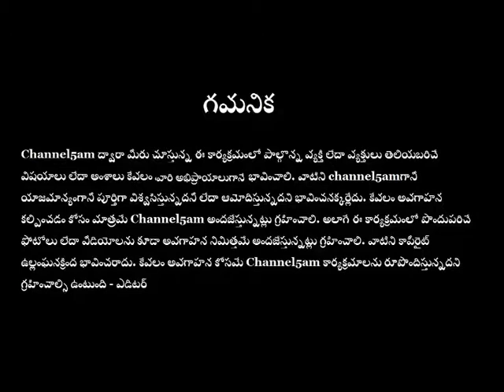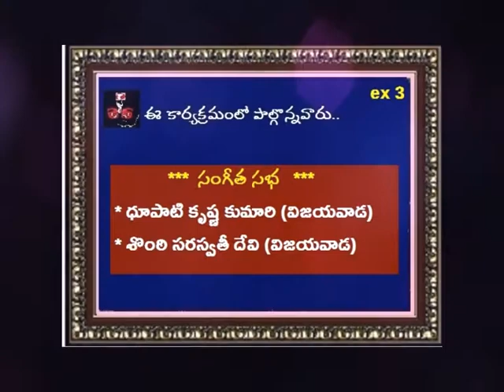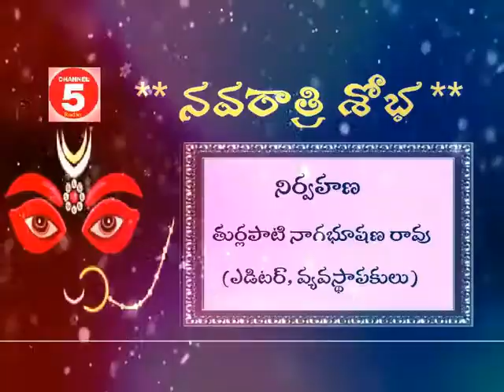Sarannavaratri Shobha_ ex 3 (శరన్నవరాత్రి శోభ)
channel5am నిర్వహిస్తున్న శరన్నవరాత్రి
శోభ -(2021) ప్రత్యేక కార్యక్రమం. ex - 3
     *** సంగీత సభ ***
ఈ కార్యక్రమంలో పాల్గొన్నవారు..
* ధూపాటి కృష్ణ కుమారి (విజయవాడ)
* శొంఠి సరస్వతీ దేవి (విజయవాడ)
 (సంగీత గురువు :  పప్పు సదాశివ శాస్త్రిగారు)
* తొలి ప్రసారం (లైవ్) - 2021 అక్టోబర్ 7వ తేదీ మధ్యాహ్నం 12 గంటలు (IST).
 ఆ తర్వాత కూడా ఇదే లింక్ తో ఎప్పుడైనా
చూడవచ్చు.